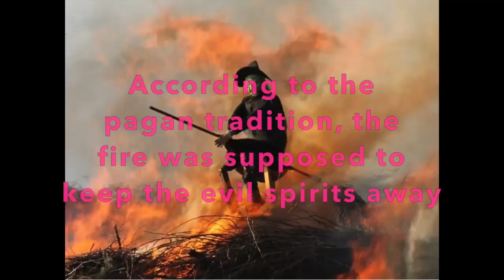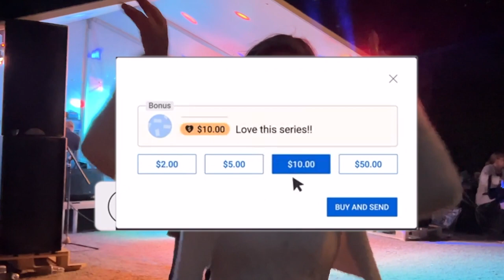Mysterious Pagan tradition, only in Denmark - Sankt Hans! My midsummer celebration in Copenhagen!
Hi My name is Miriam Hoeppermann, I am a Singer-songwriter and Travel Youtuber from Denmark. I am traveling the world and this is what I explore!

In this episode I am celebrating the old peagan tradition, Sankt Hans, in Copenhagen. København! Everywhere is fireparties that special day - the 23 of june. This was my evening - Enjoy!

Theme Music by me, Miriam Hoeppermann - "Moonlight" from the album "Shine as a star", It is out in online stores. And my cover of "Det var en lørdag aften".

Video: "Mysterious Pagan tradition, only in Denmark - Sankt Hans! My midsummer celebration in Copenhagen!"

Hola mi nombre es Miriam Hoeppermann,
Soy una cantautora y travel Youtuber de Dinamarca.
¡Estoy viajando por el mundo y esto es lo que exploro!

En este episodio estoy celebrando la antigua tradición pagana, Sankt Hans, en Copenhague. Copenhague! En todas partes hay fiestas de fuego en ese día tan especial: el 23 de junio. Esta fue mi velada. ¡Disfrútala!

Tema Musical mío, Miriam Hoeppermann - "Moonlight" del álbum "Shine as a star", ya está disponible en tiendas online. Y mi versión de "Det var en lørdag aften".